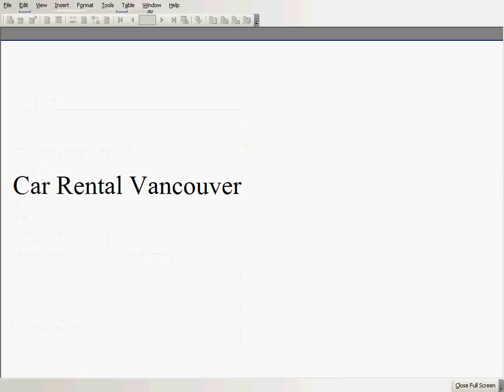Car Rental Vancouver blog